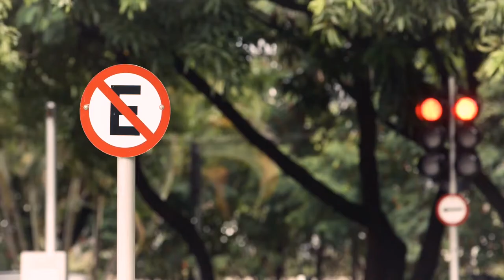Instituto Renault O Trânsito e Eu